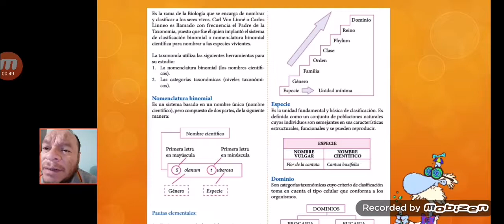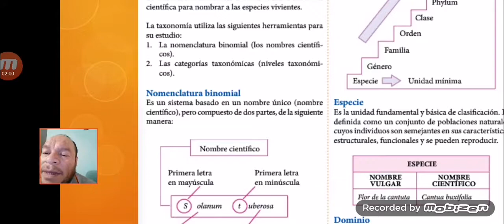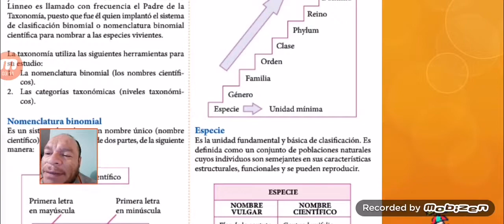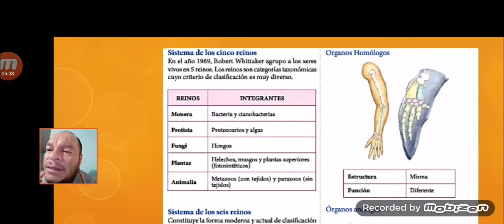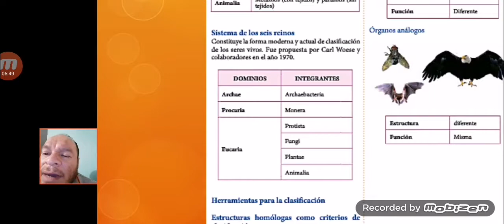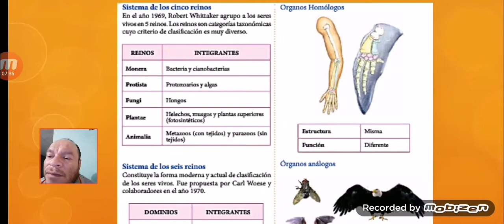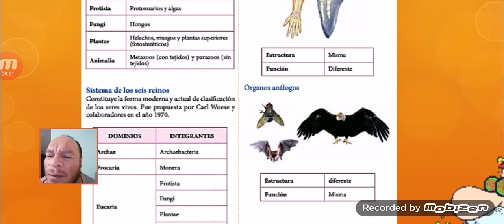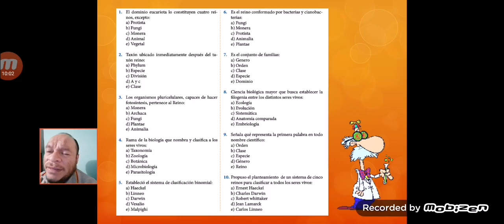CLASE 5 DE BIOLOGÍA - II BIMESTRE 1ERO